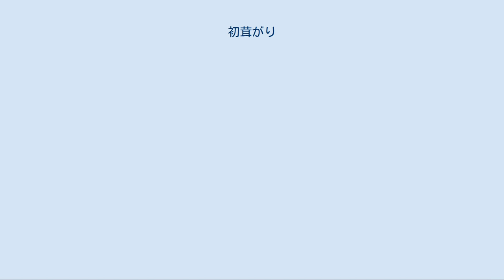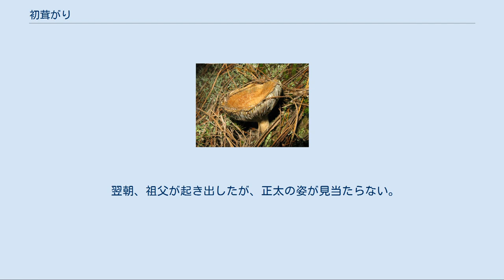初茸がり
『初茸がり』 （はつたけがり）は、つげ義春が1966年4月に「ガロ」4月号（青林堂）に発表した8頁からなる短編漫画作品。
 当時、つげは水木しげるのアシスタントに専念するために『ガロ』に掲載するつもりは無かったが、水木が『ガロ』に16ページ描く予定だった短編『なまはげ』が8ページで完結してしまったため、急遽つげが穴埋めで描いたのが本作である。
 『沼』、『チーコ』に続く”つげ的世界”が開示された傑作といわれ、難解や内容に暗さが強調された前2作に比し、叙情的、メルヘン的でノスタルジックな味わいをも感じさせ、小品ながら完成度の高い点が、それまでの作品に批判的であった『ガロ』の読者をも引きつけた。
発表当時、水木もこの作品には肯定的であった。
 初茸がりが生まれるきっかけとなった旅館寿恵比楼 つげは、1965年（昭和40年）9月末から10月にかけて白土三平とともに千葉県夷隅郡大多喜町の旅館寿恵比楼に滞在するが、このときに白土と初茸がりに出かけたものの収穫はなかったという。
また、この作品のヒントになった大きな柱時計は、寿恵比楼の母屋の大広間の横に置かれていたものである。
実際には子供が入りこめるほどの大きさではなかったが、つげよりもはるかに大きなもので彼の感興を喚起したらしい。
 作中で、バックの黒い山の中に一部だけ雨が降っているように見える印象的なコマがあるが、この旅館の2階のいちばん奥の六畳間の窓から見た「天気雨みたいに陽が差していた」光景が元になっている。
このときは、白土が子供が熱を出したため2日先に帰ってしまう。
つげはこのとき書きかけていた『不思議な絵』が未完成だったため、赤目プロダクションのスタッフの進言で2人で残る。
その際、前記の光景を目撃する。
もし、白土と一緒に引き上げていたら、この作品は生まれていなかったか、違ったものになっていたかもしれない。
この雨がイメージとしてあったため、先述のように急遽掲載が決まったときも、水木のアシスタントであった北川象一に背景を手伝ってもらいながらストーリーと絵を3、4日で一気に描き上げることができたという。
 正太の祖父は白土三平がモデルで、正太はつげ自身かもしれないという指摘もある。
当時の白土は仙人のような髭を伸ばしており、孤独なつげは、寡黙ながら懐の深い白土の人間性に憧憬や親しみを感じていたというのだ。
作中に登場する正太は、谷内六郎の絵を参考にしたが、長いひげを生やした正太の祖父や背景はリアルさが出て水木しげる調になってしまい、中途半端な絵柄に終わったことにつげは不満を持った。
本作完成の前後は、前2作が不評だったこともあって旧作の書き直しと水木のアシスタントに専念しており、後につげが描いた『ある無名作家』はこの頃を舞台に描かれている。
 ハツタケ シトシトと雨の降り続く日の夜に、正太は黙って窓の外を見ていた。
すると、遠くの空の中ほどに一角だけ大粒の雨が降っているのが見えた。
それはちょうど初茸の生える赤松の辺りだった。
驚く正太に、祖父がバックの明暗でそう見えるだけだと説明し、早く寝るよう諭すが、翌日の初茸がりを思い床についたもののなかなか寝付けない。
大きな柱時計の「カッチカッチ」という音が静かな雨の夜の部屋に響く。
不思議そうに柱時計を見つめる正太。
なぜ大きな柱時計があるのか不思議に思い、祖父に問いかけるが鼻ぢょうちんを出して寝ている。
 翌朝、祖父が起き出したが、正太の姿が見当たらない。
正太は、大きな柱時計の中に入り込んで寝息を立てながら寝入っていた。